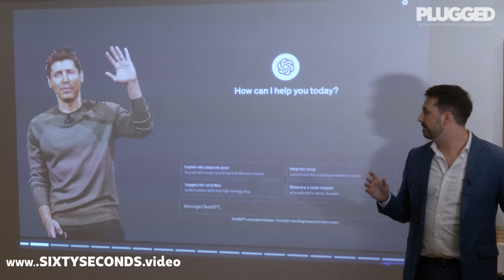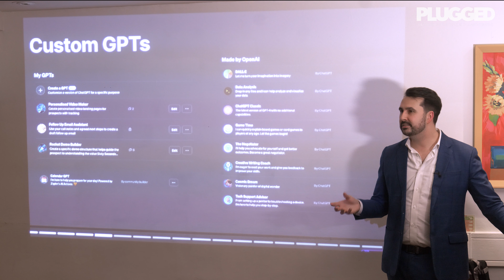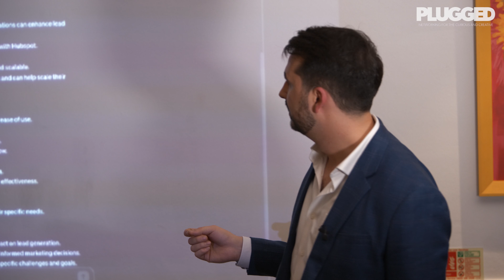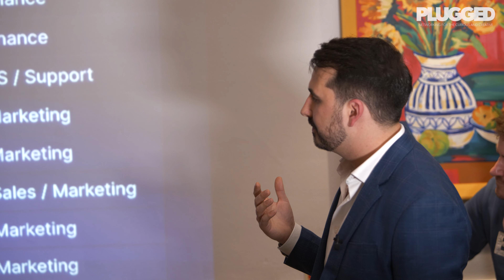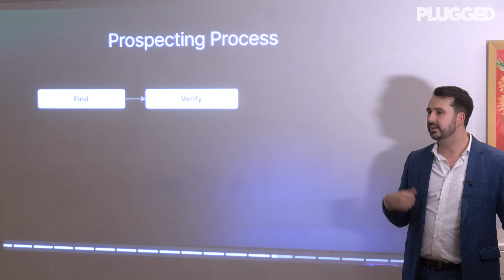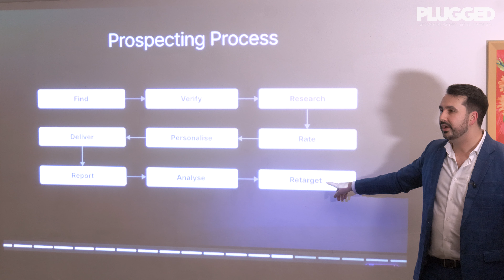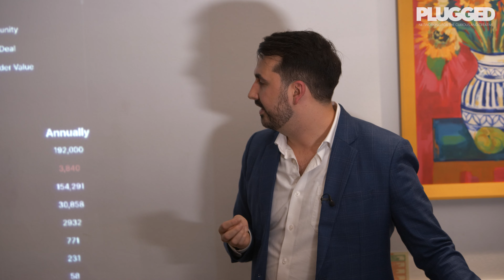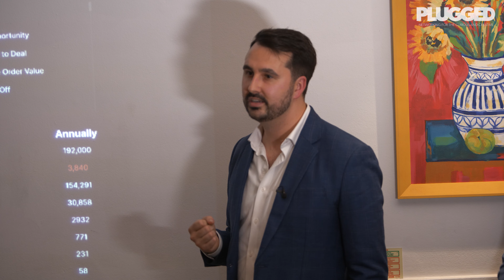AI Automation In Business - Plugged Talk - Andrew Bryce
How are you implementing AI in your business?

Andrew Bryce of Bristol based Sixty Seconds delivers a talk on "AI Automation In Business". Discussing real world implementation of AI in business. What AI Automation can deliver in terms of productivity and how we can all use AI to better our own processes.

Discussing Chat GPT, Zapier and Make and their implementation in Sixty Seconds.

This talk is from the Plugged Series event in Bristol. Held at the Square Club, Clifton and hosted by Lee Nathan of design studio Studiovine.

Content is produced by Beyond Films Events.

The Plugged Series is more than just an event—it’s a melting pot of ideas and innovation for Bristol’s curious and creative professionals. Each gathering is an opportunity to network, gain knowledge, and be inspired in an informal and friendly atmosphere. Their mantra is simple: come to listen and learn, not to sell.

At Plugged, they’re dedicated to bringing together the brightest minds in various industries, from tech to design, to explore cutting-edge topics and foster a community of forward-thinking individuals.

For marketers, designers, developers, creatives and those that are curious.